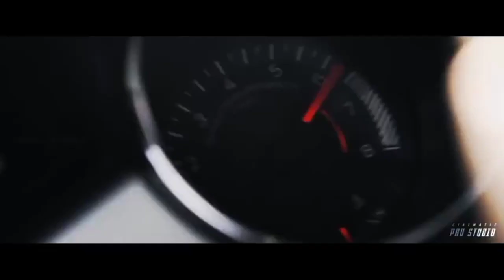KGFX SALAAR CHAPTER 3 OFFICIAL TRALIER /YASH ROCKY BHAI PRAVASH